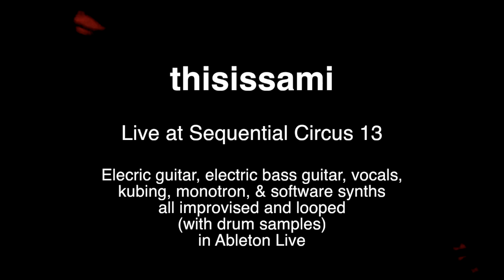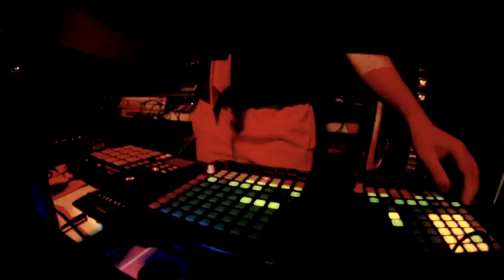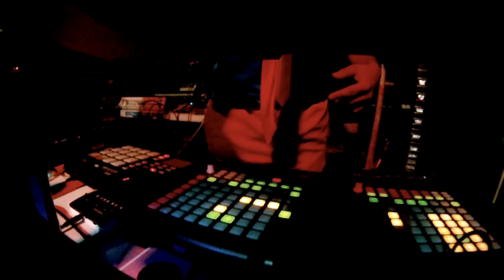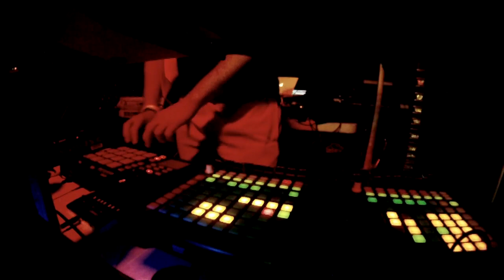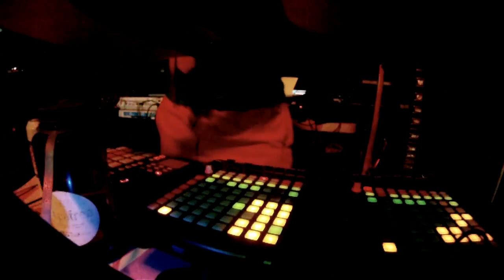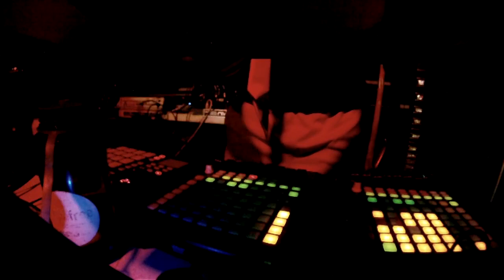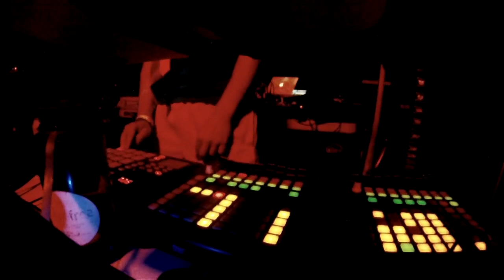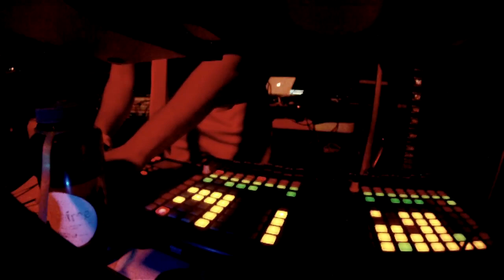thisissami Live at Sequential Circus 13 - Full Video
This is the full video/audio recording of my show at Sequential Circus 13, the 13th edition of an awesome all Live PA event at Open Studios in Vancouver, BC.

Everything is improvised and looped in real time in Ableton Live. Sounds are either synthesized in Live itself (using my padKontrol running pk-scl), coming into live via an audio interface from an electric guitar, electric bass, microphone, or monotron (or static), or they are drum samples.

T'was an awesome very fun night that I enjoyed very much. An awesome taste of the world of shows on GINORMOUS sound systems.